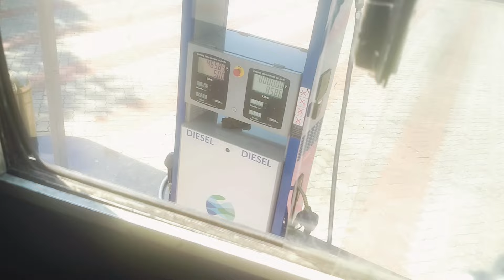SCHOOL PICNIC SASAN GIR 🦁